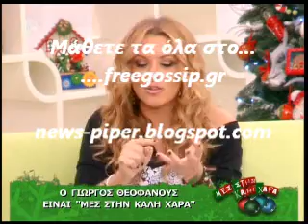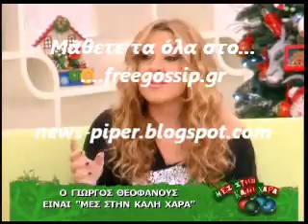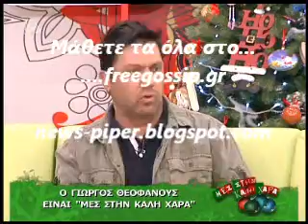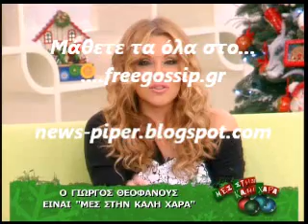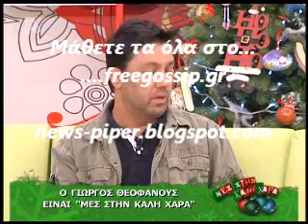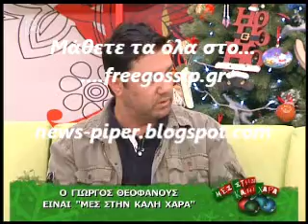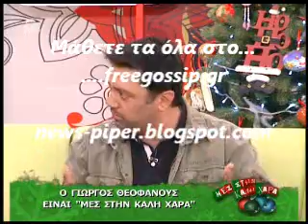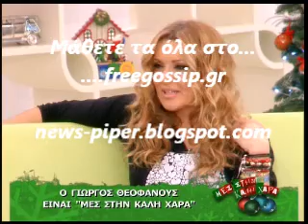Ο Γ.Θεοφανους στο Μες στην καλη χαρα 2